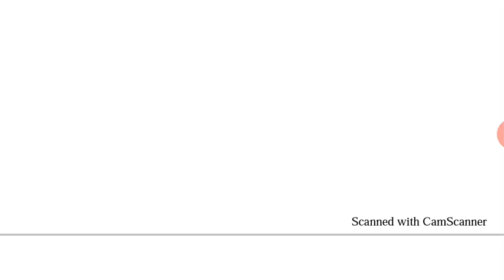Physics Questions And Answer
সকলে ভালো থাক এবং সুস্থ থাক । সকলকে আমার তরফ থেকে ধন্যবাদ ।